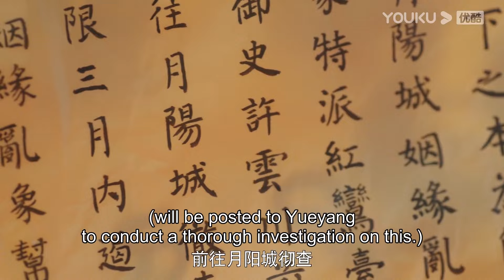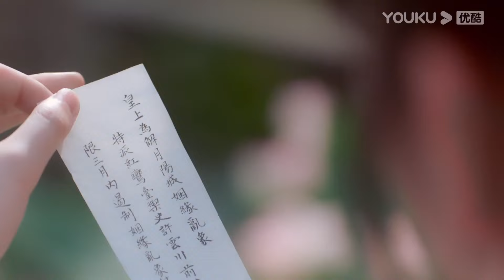【仙俠】小娇妻街头遭恶霸调戏追赶，冷面战神一脚踹飞恶霸，霸道护妻【姻緣大人請留步 Ms. Cupid In Love】